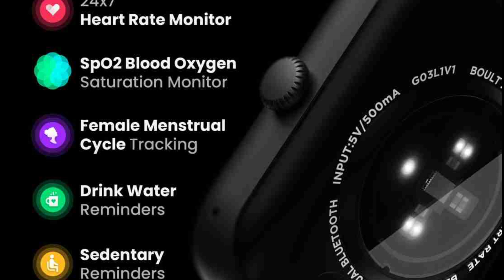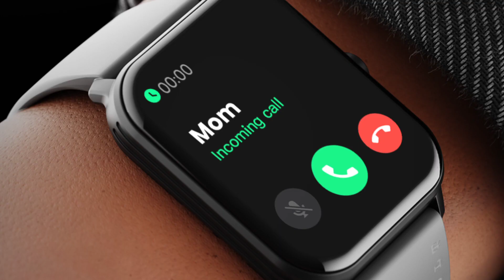Boult Dive Plus Smartwatch🔥1.85- HD LCD Screen | BT Calling | In-Built Gaming🔥Features | Price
the boult has launched its new fitness smartwatch in india,
the boult dive plus smartwatch, the watch has 1.85- inch HD Touch Display 240*280 pixel resolution and 500 Nits Peak Brightness. 2.5D Covered Glass Finishing, and 150+ Unlimited Customised Watch Faces,
the boult dive plus have bluetooth calling with in-built mic and speaker and this smart watch have in-built AI voice assistant with gaming experience,
The Smatwatch comes with real time 24*7 SPO2 / Blood Oxygen tracking, Dynamic Heart Rate Monitoring and Blood Pressure Tracking For ease of Navigation & user experience.
the boult dive plus smartwatch has 7 days battery life and a Standby Time of 20 Days with fast charging and 100+ sports modes like walking, running, cycling, skipping, badminton, basketball, football; Count steps, distance, and calories burned.Track your Daily Steps, Sleep, Fitness, Sports, Heart Rate and SPO2 Enjoy Music And Camera Control IP68 Water Proof Features,
the boult dive plus smartwatch price Rs.1,999 and available in amazon and official website in India,

Chapter.
00:00 introduction
00:20 boult dive plus smartwatch
00:44 boult dive plus smartwatch display quality
01:16 boult dive plus smartwatch features
02:32 boult dive plus smartwatch battery backup
03:06 boult dive plus smartwatch amazon

boult dive plus bluetooth calling smartwatch,
boult audio dive plus,
boult audio dive plus smartwatch,
boult dive plus calling smartwatch,
boult calling smartwatch,
boult bluetooth calling smartwatch,
boult fitness smartwatch,
boult watches,
boult smartwatch india,
boult dive plus bluetooth smartwatch,
boult dive plus smartwatch launch date,
boult dive plus smartwatch launch date in india,
boult dive plus smartwatch features,
boult dive+ smartwatch,
boult dive+ watch,
boult dive smartwatch,
boult dive,
dive+,
dive+ smartwatch,

Is Boult a good brand for smartwatch?
Which of these features are built into the boult dive plus smartwatch?
How do I connect my Boult dive plus watch to my phone?
how to connect boult dive plus smartwatch in mobile?